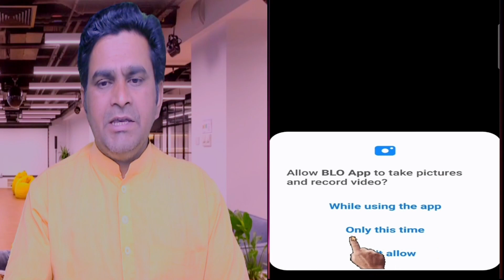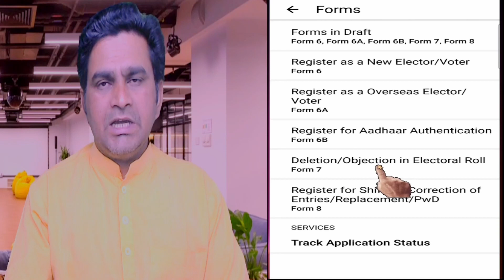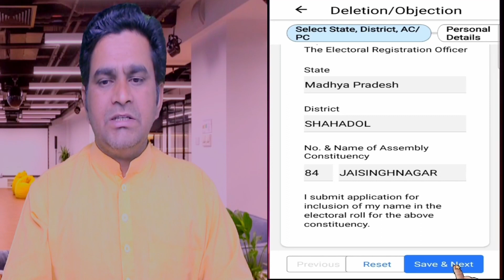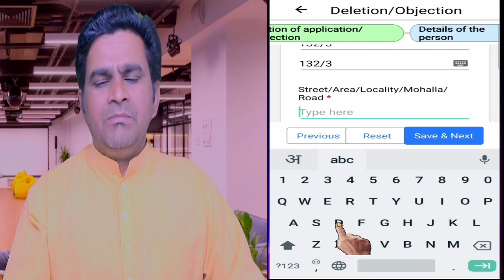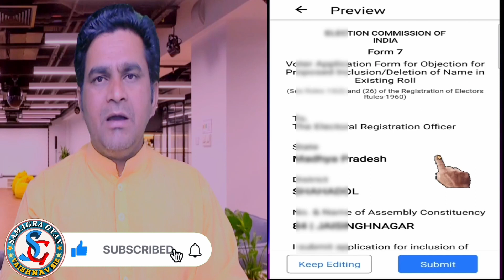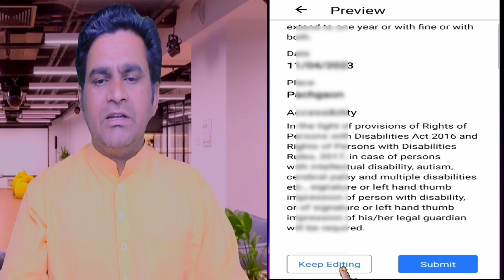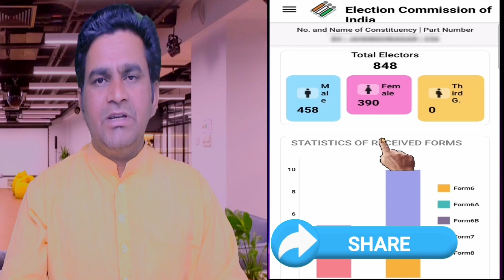form 7 blo app se kaise bharte hai | form 7 blo app dwara kaise bharte hai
form 7 kaise bhare blo app se | blo form 7 kaise bhare | repeater voter
इस वीडियो में हम यह देखेंगे कि हम किस प्रकार बी एल ओ  ऐप के माध्यम से  ऐसे मतदाता जो पहले से नामांकित  हैं या दोहरी प्रविष्टी की स्थिति में उनका प्रारूप 7 form 7 किस प्रकार से भर सकते हैं |
blo एप्प में फॉर्म 7 कैसे भरें | blo app se form 7 kaise bharen | form 7 kaise bharen blo app me

फॉर्म 7 कैसे भरें बी एल ओ एप्प से अनुपस्वीथित / स्थायी रूप से स्थानांतरित मतदाता  वीडियो की लिंक

फॉर्म 6 कैसे भरें विडियो की लिंक
app me form7 kaise bhare

फॉर्म 7
form 7 kaise bhare blo app se
blo form 7 kaise bhare
repeater voter
blo app se form7 kaise bharen
b l o form 7 kaise bhare
form 7 kaise bhare new
blo app ko kaise use kare
new garuda app se form 7 kaise bhare
how to fill form 7 in blo app
pahle se namankit matdata form 7 blo app
repeater voter form 7 blo app
dohri pravishti form 7 blo app
repeater matdata form 7 blo app
form 7 in blo app
form 7 kaise bhare blo app me
blo form 7 kaise bhare online
form 7 blo app se kaise bharte hai
form 7 blo app dwara kaise bharte hai
blo app form 7  kaise bharte hai
blo app par form 7 kaise bharen
blo app par form 7